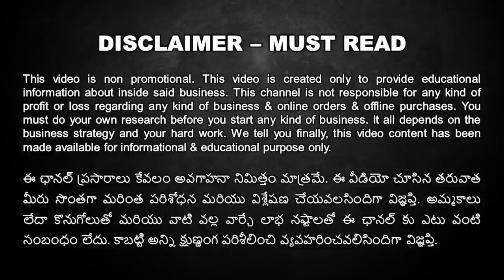Best Prefab Homes Factory Tour, Porta Cabin, Homes, Ship Container Houses Manufacturer in Hyderabad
For a common man, home is everything and for some people their home is their paradise on this earth. For many of us having a own house is a amazing dream which can't be fulfilled easily in reality due to increased land prices, construction cost, material cost etc. Now a days if anybody wants to start their own house it at least costing them around 10 to 15 lakhs to construct a 1 bhk house which excluding land price. And some people spend money on a individual house or on a flat in a apartment which they earned in their entire life by putting lot of efforts. And some people stay in rental houses until end of their life because of incapability to afford money on own house. To over come from all these different houses related problems we wanted to share an amazing prefab homes or modular building structure concept which can be made easily under very reasonable and affordable prices and can be movable to anywhere.

Yes, Prefabricated houses or also known as prefab homes are the houses which will be constructed by factories at their manufacturing units and will be moved to consumer places through various transport services. When we compare these type of mobile houses or modular houses with concrete houses, these are cheaper and can be affordable by anyone. The quality and life span of these type of prefab houses are also good.

These type of prefabs houses or cabins can be constructed by different material including shipping containers. And can be used for house purpose, office purpose, restaurant, cafe purposes at various locations across the country.

NEC PREFAB
D-55/A, Phase-1, IDA Jeedimetla, Hyderabad, Telangana

What is Prefabricated building?

A prefabricated building, informally a prefab, is a building that is manufactured and constructed using prefabrication. It consists of factory-made components or units that are transported and assembled on-site to form the complete building.

travel and explore telugu
travel & explore telugu
tet manohar
tet channel
tet
tet factories
Shipping Container House
Portable Houses
Prefab Houses
Prefab Home
Portable Home
Portable Cabins
Prefab Cabins
Tiny House
Porta Cabins
Porta Home
Porta Houses
Truck House
Porta Cabins Manufacturer
Prefab Home Manufacturer
Prefabricated Home Manufacturer
Porta Home Manufacturer
Porta Home Manufacturer in Hyderabad
Shipping Container House
Shipping Container Home Manufacturer
Prefab Building
Movable House
Movable Home
Fabricated Mobile House
Trending Mobile Houses
Truck House
Portable home
Portable Building
Portable Building Maker
Porta Home Constructor
Prefab and Porta Home Manufacturer
Cheapest Movable Home
Cheapest Porta House Manufacturer
Cheapest Prefab Home
Porta Cabins Factory
Porta Home Factory
Prefab Home Factory
Site Office Container
Porta Office Manufacturer
Porto Cabins
Top Porto Cabins
Containers Manufacturer
Modular Houses
Steel Windows Manufacturer
Doors Manufacturer
Portable Security Cabins
Mobile Containers
Prefabricated Cabin
MS porta cabin
Security Cabins
Modular Portable Cabin
FRP Portable Security Cabin
FRP Cabin
Modular Home Manufacturer
Modular Homes
Modular Building Manufacturer
Modular Building
Factory-Built Houses
System-Built House
Porto House Industry
Portable Site Office Cabin
Prefab Structures
Rooftop Houses
Prefab Toilet Cabins
Container Houses Manufacturer